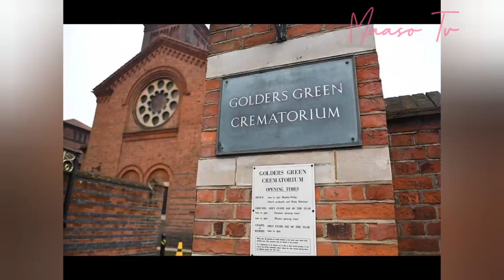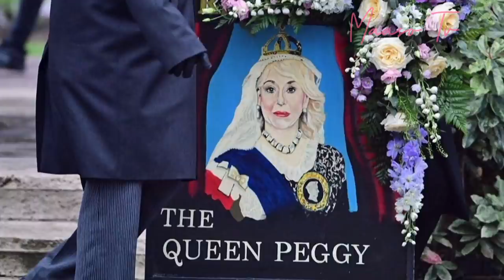The Funeral Of Dame Barbara Windsor (Peggy Mitchell) - Open Casket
Mourners gathered on Friday to say a final farewell to Dame Barbara Windsor.

The beloved actress, known for her work in the Carry On films and EastEnders, died in December at the age of 83. She had suffered from dementia.

Dame Barbara was diagnosed with Alzheimer’s disease in 2014.

David Walliams, Matt Lucas, Christopher Biggins and Paul O’Grady were among the mourners seen arriving for the 45-minute service on Friday afternoon. Dame Barbara’s EastEnders co-star, Ross Kemp, who played her on-screen son Grant Mitchell, was also there to pay his respects, as was Loose Women's Jane Moore.

Thanks..🙏🙏